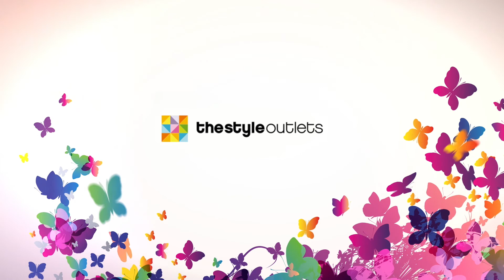Entrevista a Sylvia Salas de Dare to DIY | The Style Outlets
Entrevistamos a la famosa youtuber Sylvia Salas, editora de Dare to DIY, en la segunda edición de Nomad Fashion Show by The Style Outlets.